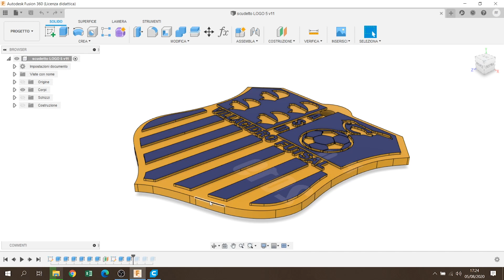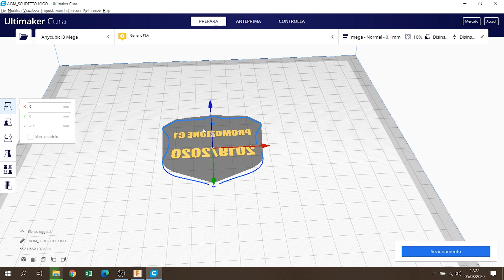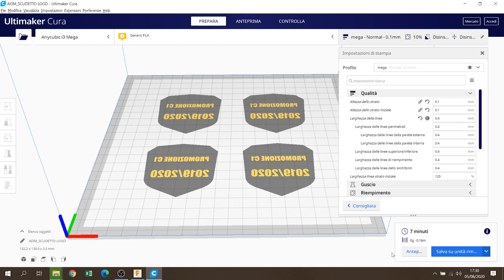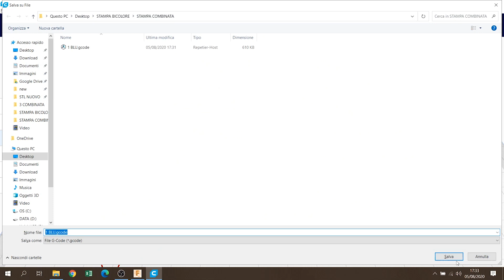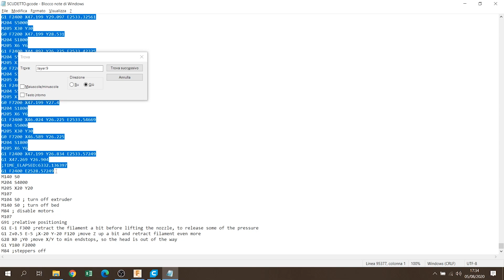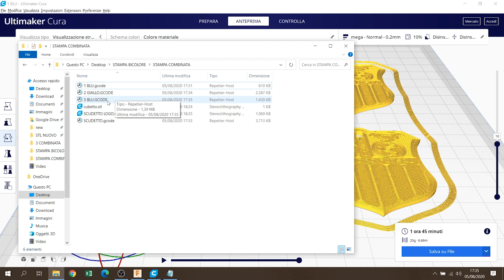STAMPA 3D MULTICOLORE COMBINATA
Ciao, in questo video vedremo come fondere le due tecniche di stampa precedenti, in modo tale da avere una stampa multicolore con doppia faccia stampata. Una faccia risulterà liscia e una in rilievo.